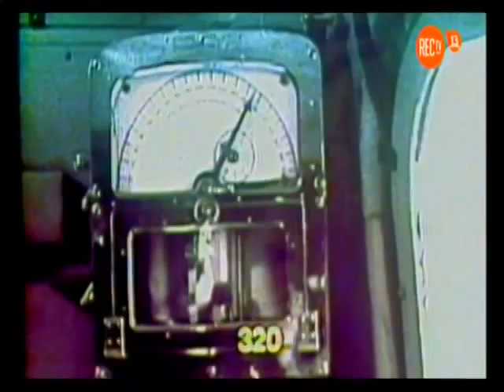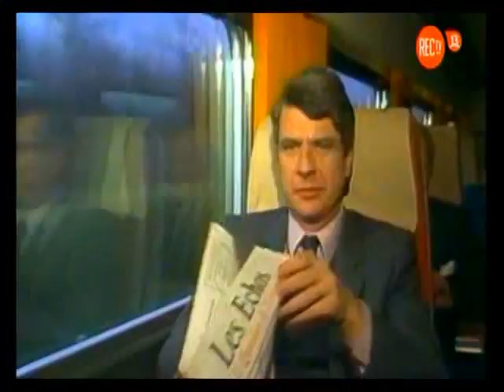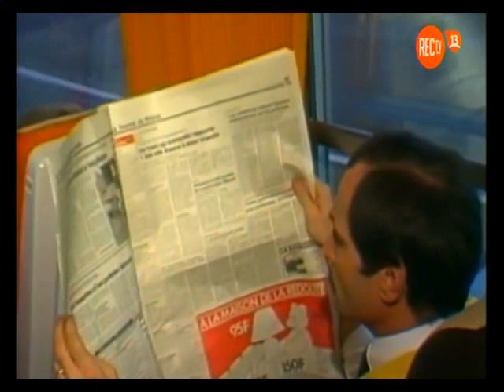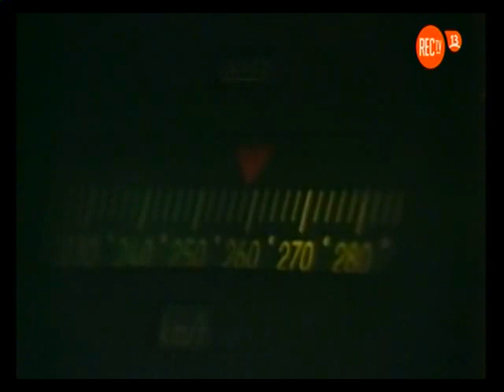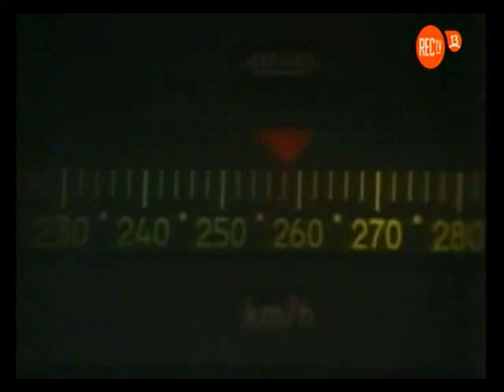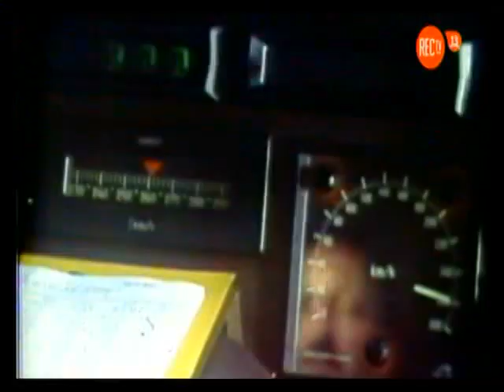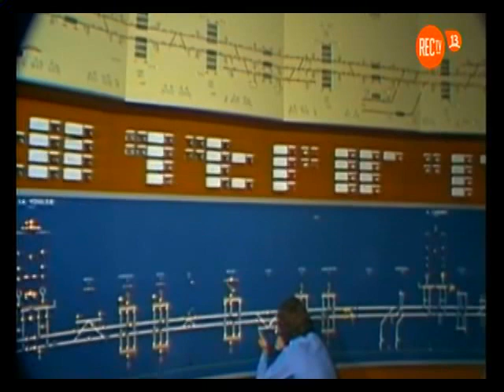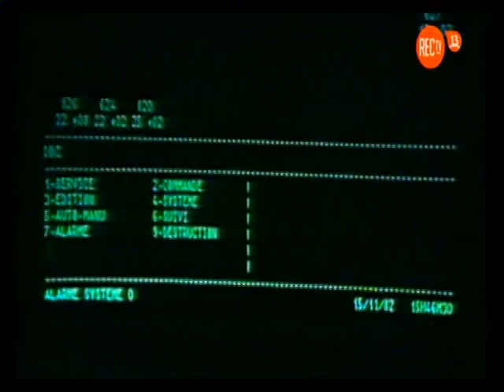Mundo 83' - Trenes de alta velocidad en Francia. (UC-TV Chile).